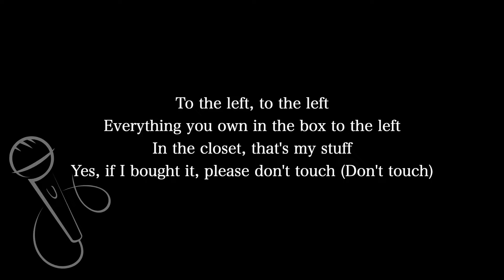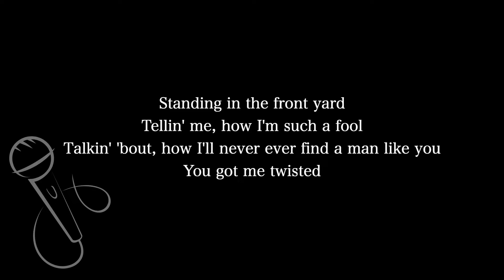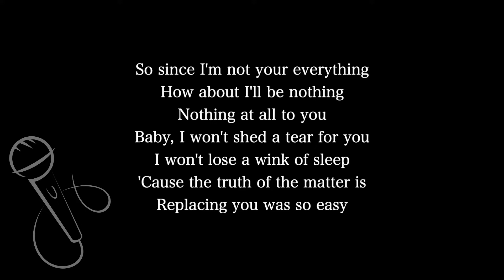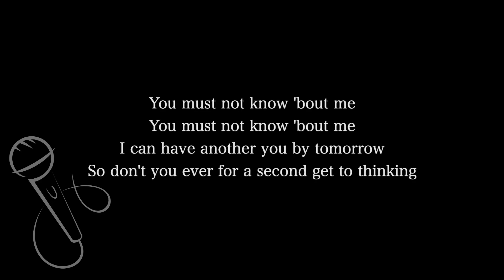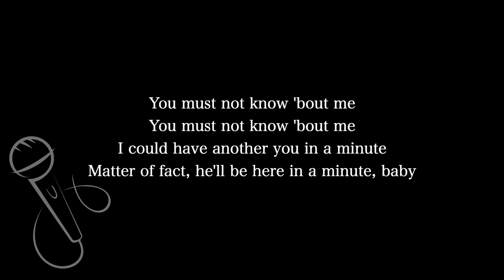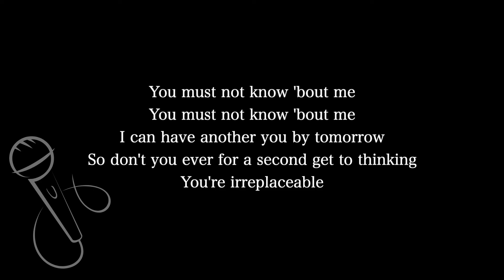【Karaoke Instrumental】Irreplaceable / Beyoncé【Lower Key】